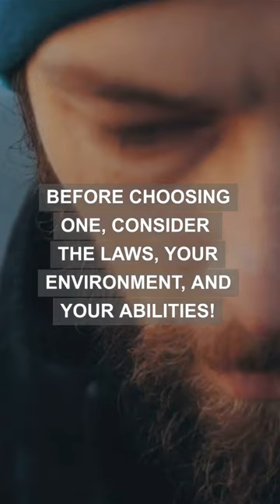Most EFFECTIVE NON-LETHAL Self-Defense Weapons for TRAVELERS!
Most EFFECTIVE NON-LETHAL Self-Defense Weapons in 2023!
1. Pepper Spray
2. Personal Alarm
3. Flashlight
4. Self-Defense Umbrella
5. Taser
6. Key Chain Kuboton
7. Whistle
8. Tacticle Pen
9. Portable Door Lock
10. Monkey Fist
What's your self-defense weapon of choice when TRAVELING?